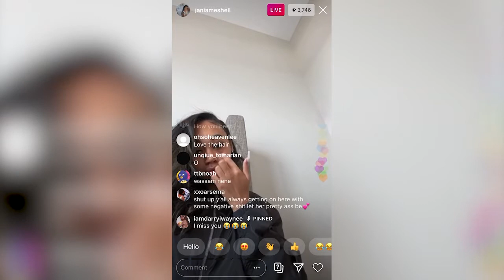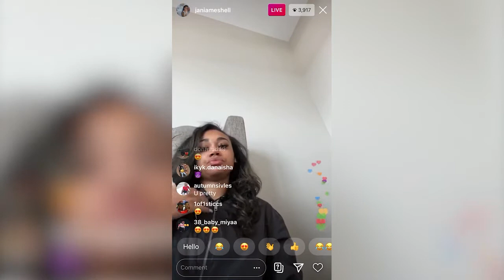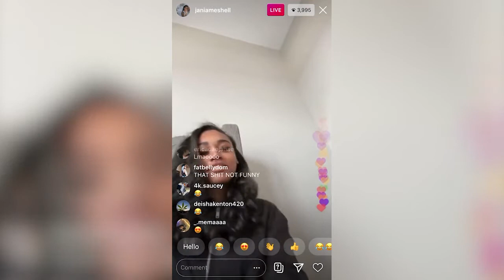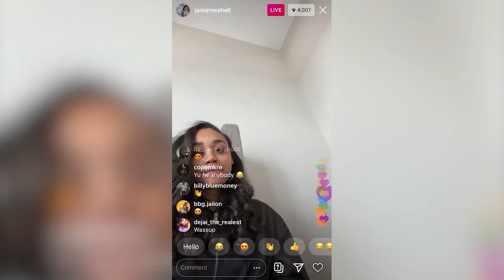Jania Bania (Jania Meshell) - NBA Youngboy Baby Mama On Instagram Live 🔥 | May 29th, 2020